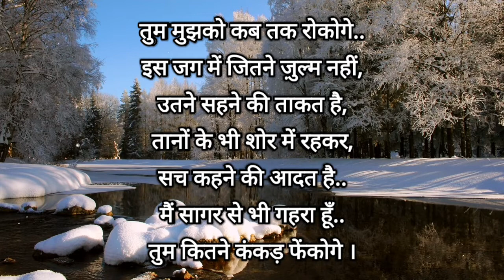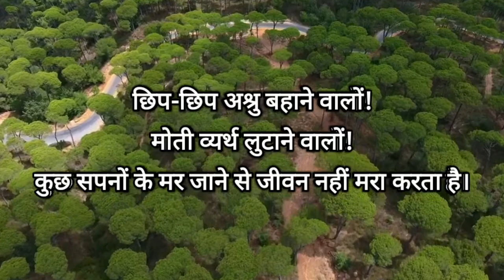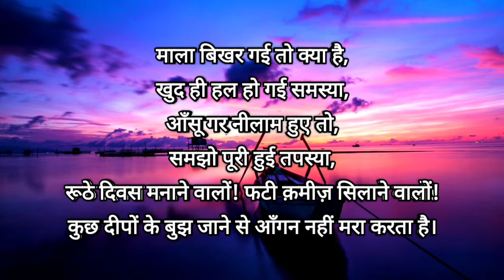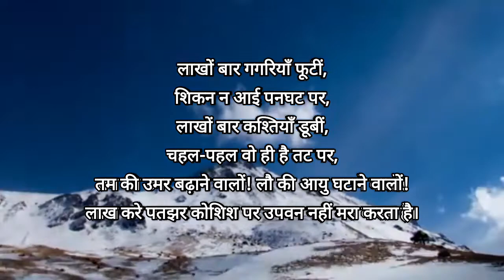अच्छी चिजे होने में समय लगता है // Best Motivational Video // By Sarvesh //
PHOTO SHOP TOUCH :-

My editing materials used
Mic:-